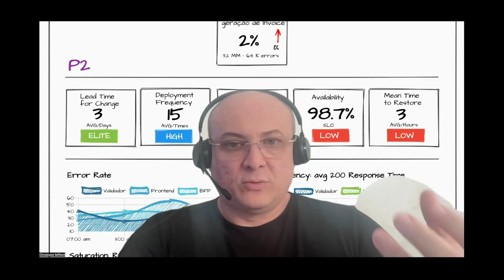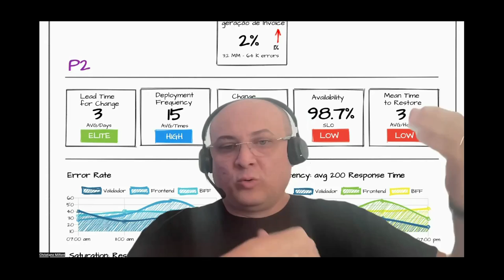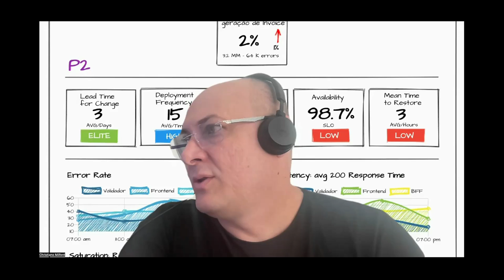Modo Fundador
00:22
01:00 Founder Mode por Paul Graham
06:10 Como o ‘Modo Fundador’ de Musk e Jobs transformou o microgerenciamento em algo bom
07:00 Pablo Marçal Supera a Sabedoria Convencional e Impõe Novo Modelo Operacional na Política
09:52 Upstream e Downstream vs Discovery e Delivery: Será Que Você Entendeu Certo?